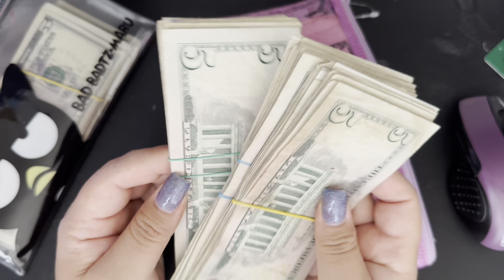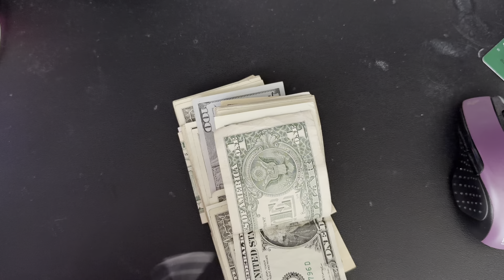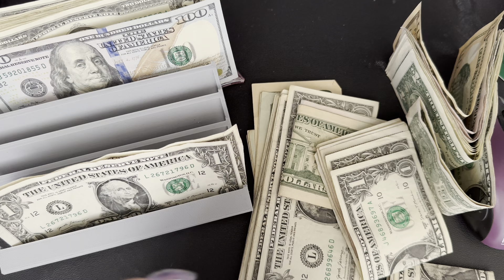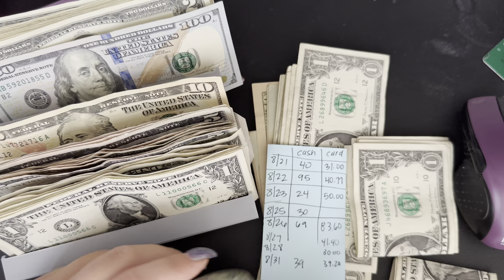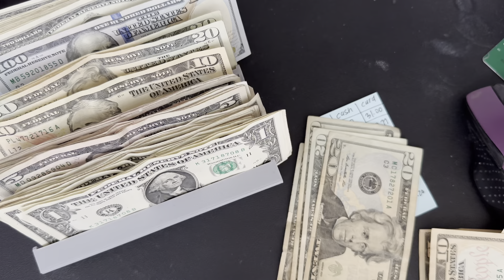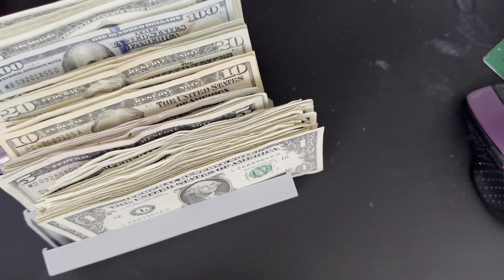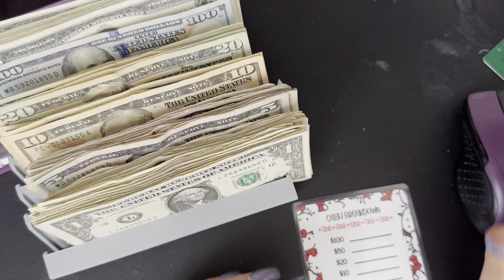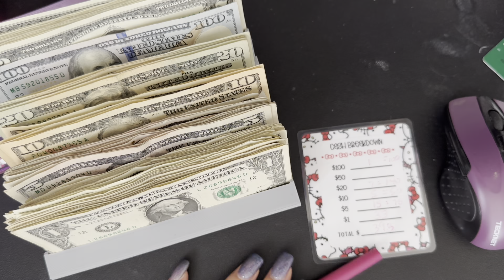Guess how much $$ ! Arranging & unfolding bills